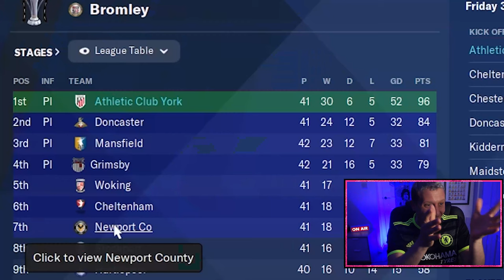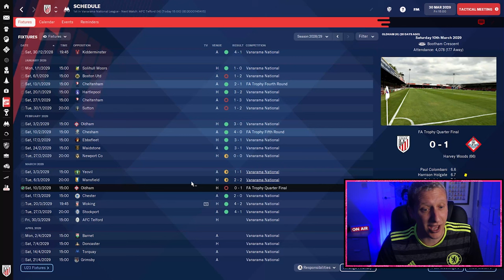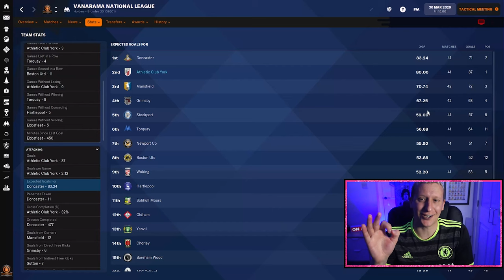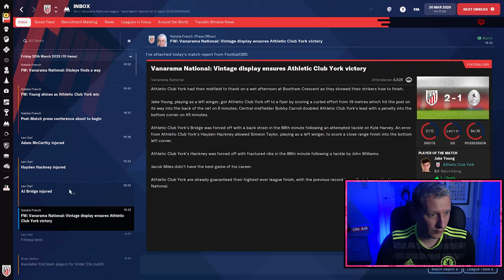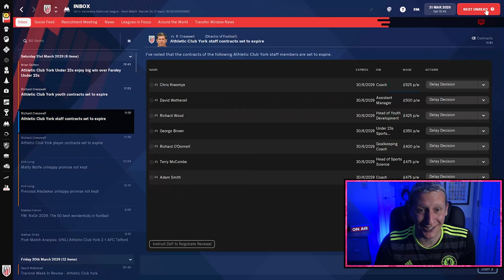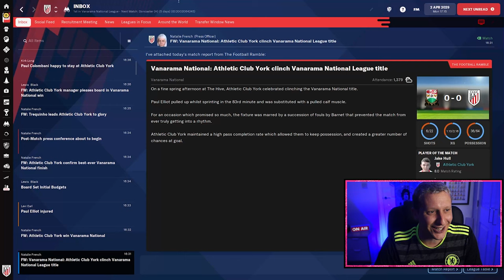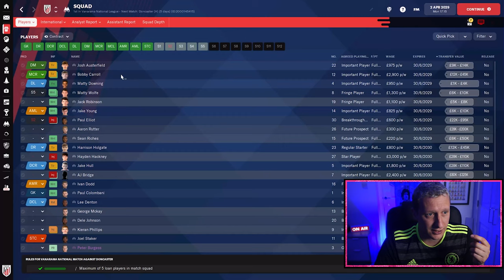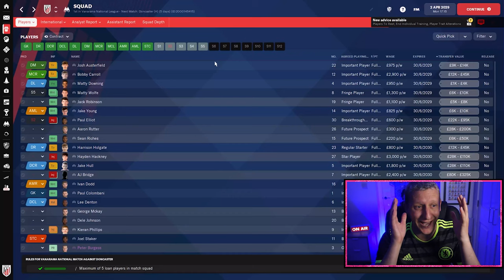THE FOOTBALL LEAGUE IS CALLING!!!! | FM22 EP31 YORKSHIRE OR NOTHING | FOOTBALL MANAGER 2022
Today could be the day after 5 successive playoff heartbreaks is today Athletic York reach the football league

Shout out to my Patreon  Paul Colombani, Mark Fairhurst, Paul Elliot, Lewis Black, Matty Cooper, Jonny Griffiths, Peter Burgess, Dodgee Gamer, Harvey Horsley, Lee Bridges, Ryan Harold, Paul Crawford, Glen R, FM Stinger, George Mckay, Chris Harold, Adi Robinson, FM Llama, Alex Sharp & Darren Milsted.